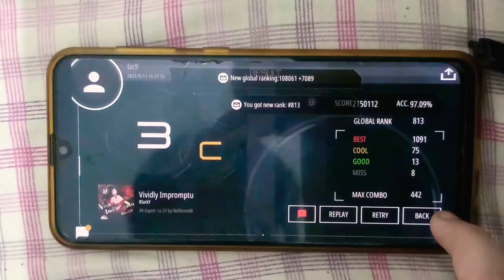Vividly Impromptu malody 4k (97.45 acc)